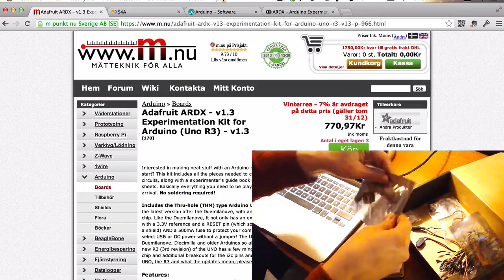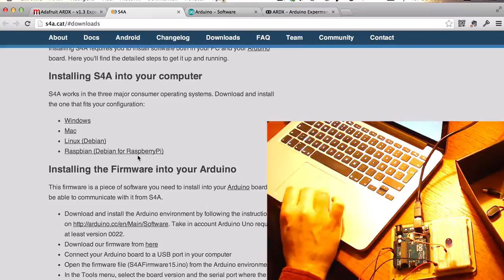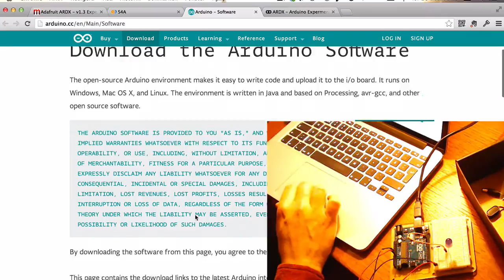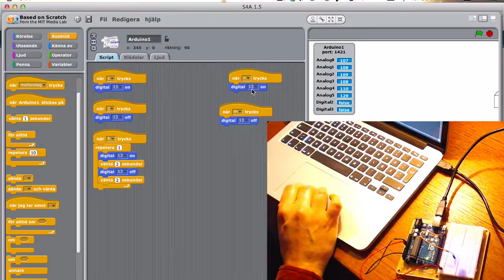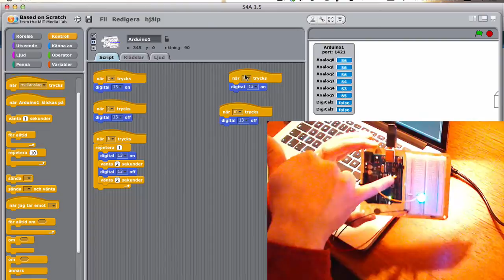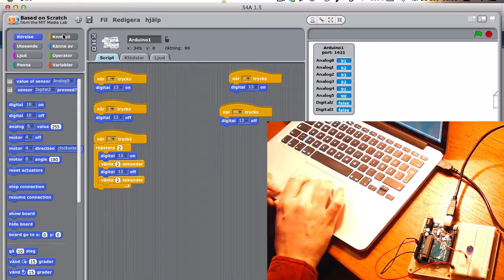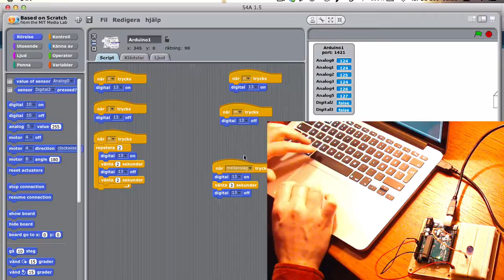Lär barnen programmera med Arduino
Efter tips från Emil Österlund skaffade jag ett utvecklingskort för Arduino som med en version av Scratch som heter s4a ger ett visuellt och lätt sätt för barn att lära sig programmeringens grundlogik.